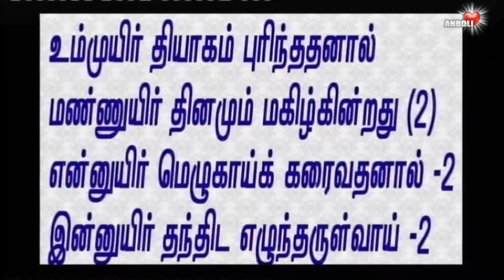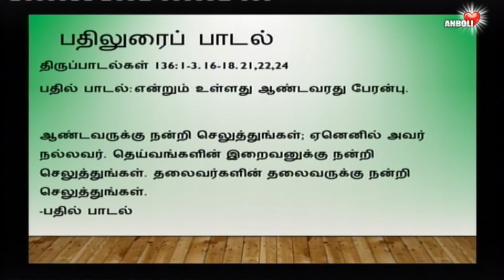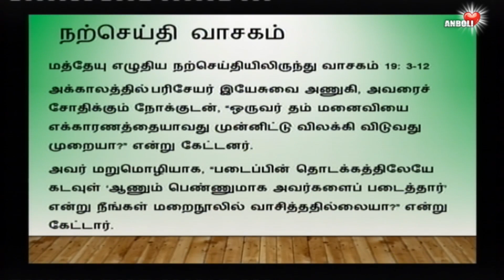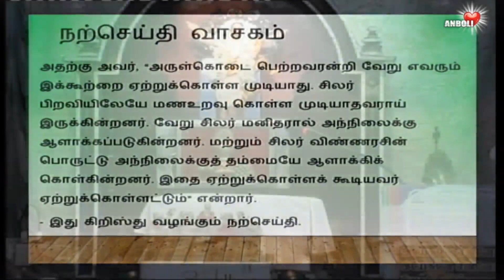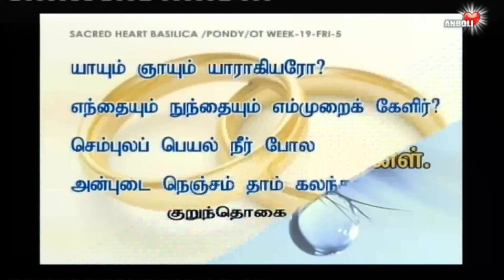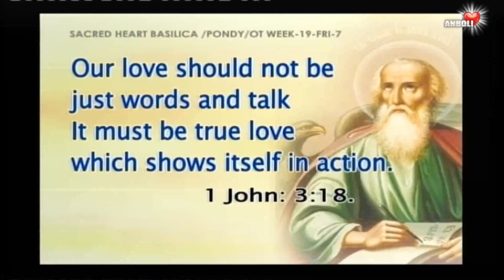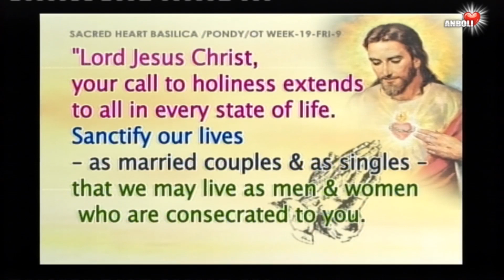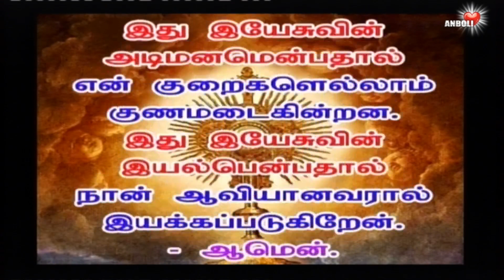எல்லா நிலையிலும் புனித வாழ்வு வாழ † Holiness in every state of life † AnboliTV † TN Catholic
சொல்லிலும் செயலிலும் உண்மை அன்பை விளங்கச் செய்வோம்.

Your call to holiness extends to all in every state of life.
எல்லா நிலையிலும் புனித வாழ்வு வாழ அருள் புரியும்.
-Amen